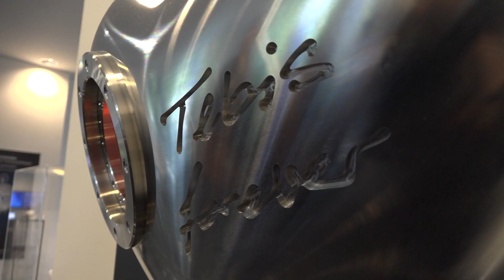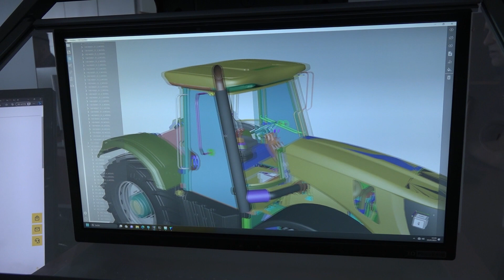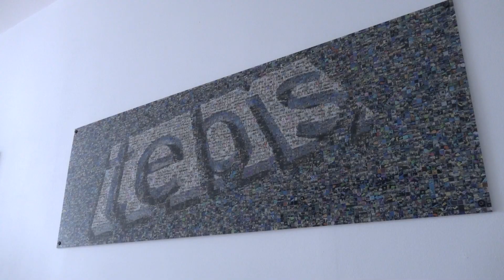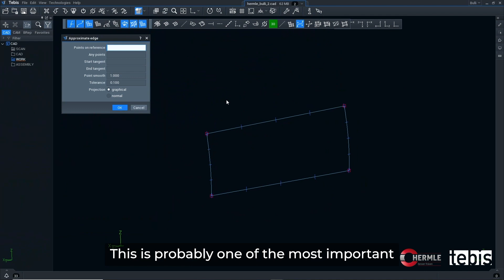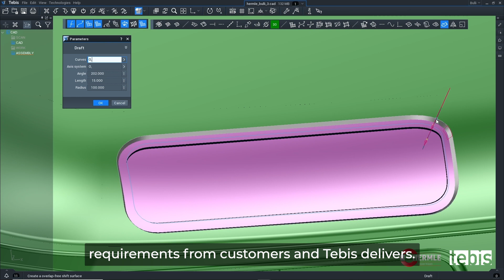New technology, networking, and collaboration at the Tebis Open House in Munich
MTDCNC are in Munich at the 20th Tebis Open House to speak to industry experts and find out why it’s so important for countries to come together for this fantastic event. Join Tom Skubala of MTDCNC and learn how networking and brainstorming over new technologies and innovation can help companies move in the right direction. With 400 employees worldwide and over 40 years of industry experience, Tebis is an important partner for industry leaders such as Hermle and DMG MORI, who are able to realise automation with Tebis software and technology. Hear more from experts Michael Thiessen and Reiner Schmid of Tebis, Robert Obermeier of Hermle, and Michael Kirbach of DMG MORI.

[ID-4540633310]